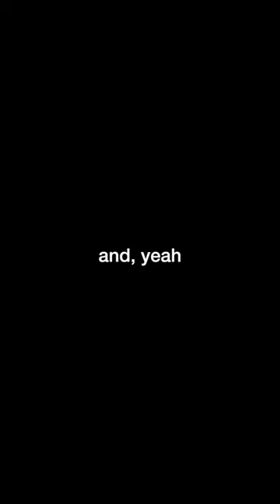The Story of Max Clark. 📈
We went over to Franklin, Indiana to watch the Top Ranked High School Prospect Max Clark compete in his first two games of his senior season. The first game unfortunately got called in the 2nd inning, but game two we got to see what Max was really capable of! Max Clark is an 18-year-old outfielder committed to Vanderbilt University and is projected to be drafted top 5 in this year's MLB draft. HOPE YOU ENJOY! 🔥

Who am I? ⬇️
Yo! I'm Dan Sarmiento, a 20-year-old living in Los Angeles. My two biggest passions are baseball and content creation, so here we are on my YouTube channel! I have a podcast called Enjoy The Show on all platforms and travel the country visiting top college baseball programs to showcase to you all. ❤️🚀